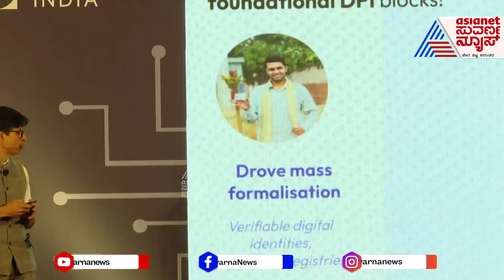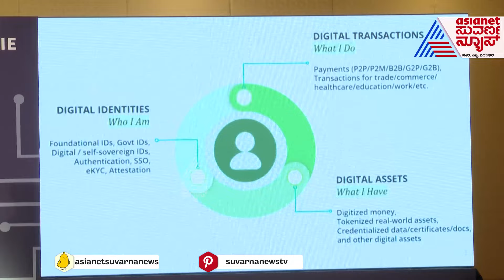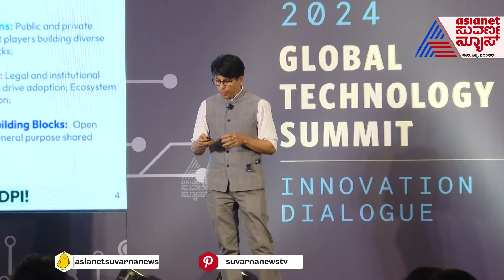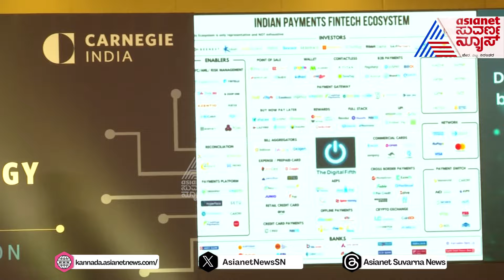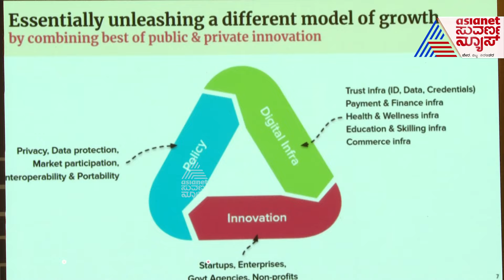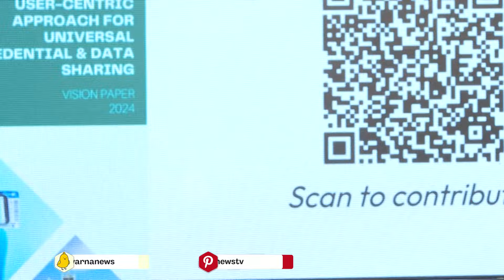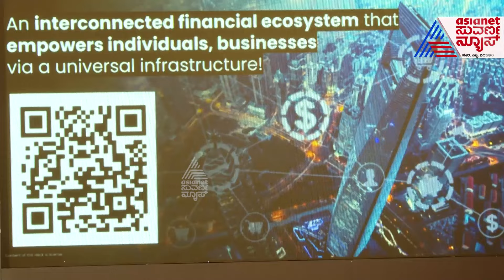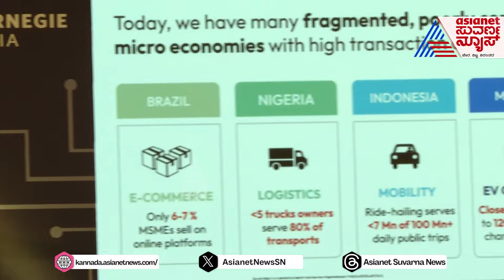ಬೆಂಗಳೂರು ಟೆಕ್ ಶೃಂಗಸಭೆಯಲ್ಲಿ ಟೆಕ್ ನಾಯಕರು | Global Technology Summit Innovation Dialogue Part-2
ಗ್ಲೋಬಲ್ ಟೆಕ್ನಾಲಜಿ ಶೃಂಗಸಭೆಯ ನಾವೀನ್ಯತೆ ಸಂವಾದ | Global Technology Summit Innovation Dialogue 2024 | Suvarna News

Global Technology Summit | Global Technology Summit 2024 | Global Technology Summit Innovation Dialogue 2024 | Global Technology Summit Innovation Dialogue 2024